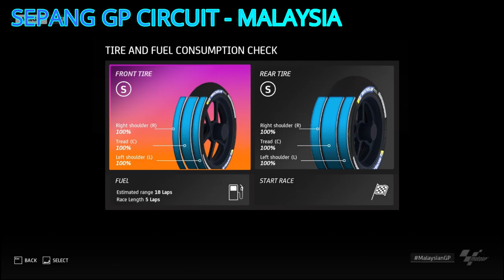MotoGP 20 - Career Mode || Race #16 - Sepang GP Circuit (Malaysia) || Won The Race With A Huge Gap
HELLO GUYS.